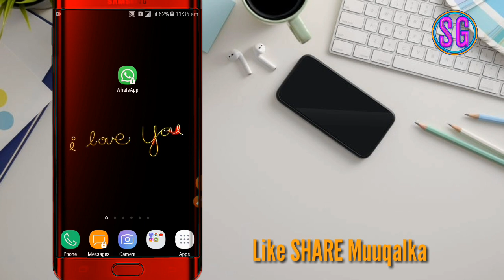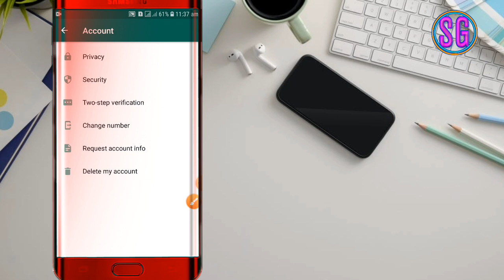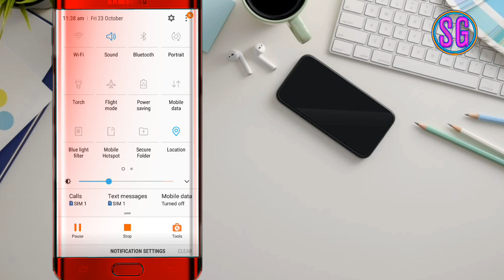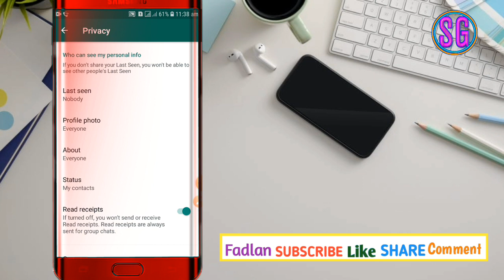Sir Cusub iska Qari Saxibta inaad Online ka Tahay WhatsApp kaaga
Fadlan Muqalka

Sida Loo Degsado Sawir ka Hore Ee Muuqalka
Sida Sawir ka Background Gadaale Looga Jaro
Sida Sawir Loo Qaado
Sida Sawirada Loo Galo
@dirisle Abdi Sida
sida Loo Sameeyo Channel YouTube
Sida Loo Jabsado Facebook
Sida Loo Jabsado WhatsApp
Sida Loo Jabsado Instagram
Sida Loo Jabsado YouTube
Ogow Qofka Fiiriya Profile Facebook kaaga
Ogow Qofka Fiiriya Profile WhatsApp kaaga
Sida Tik Tok Muuqal Looga Degsado Labo Hab
Somali Tik Tok